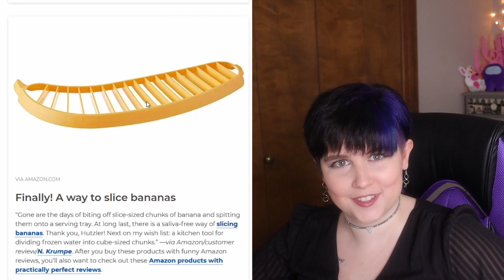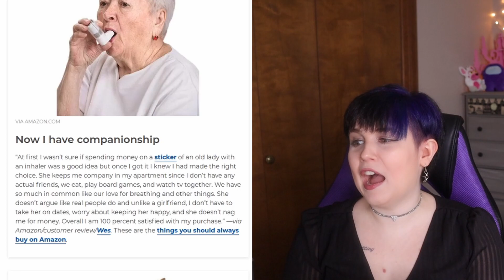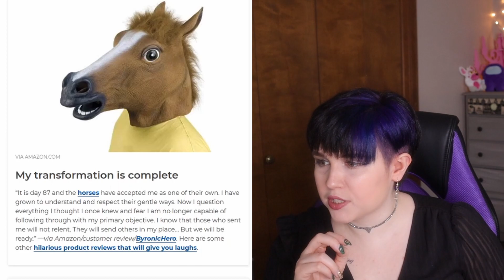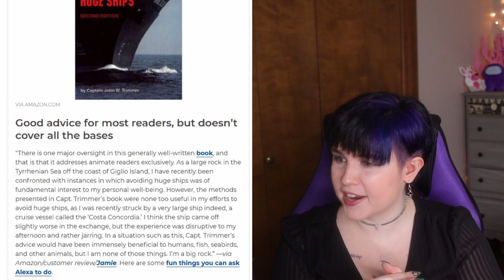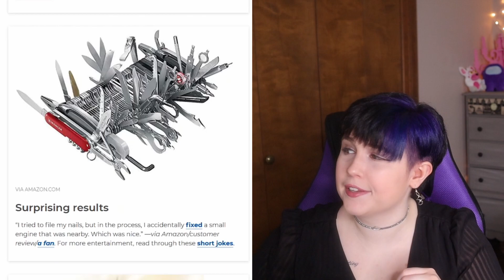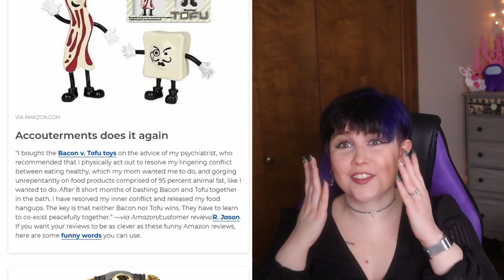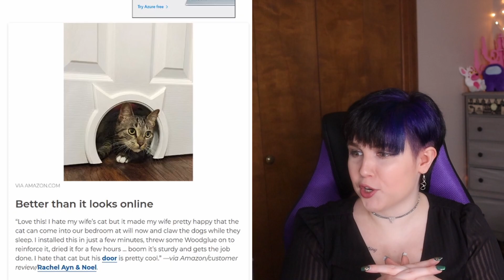The Funniest Customer Reviews on Amazon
I reacted to the funniest customer reviews on Amazon!